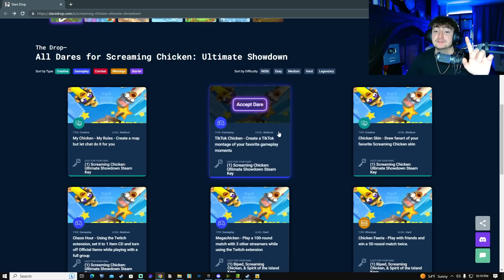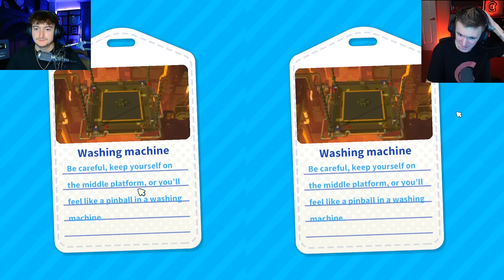*NEW GAME* Screaming Chicken: Ultimate Showdown